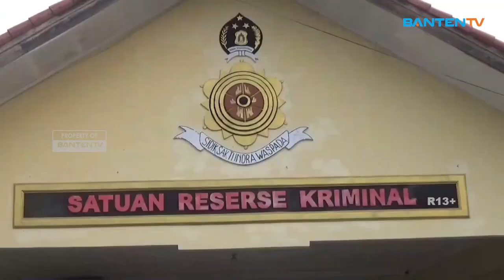TIGA PENGELOLA WAHANA DIAMANKAN PETUGAS KEPOLISIAN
Tiga orang pengelola wahana pasar malam yang Sabtu lalu dibakar warga diamankan pihak Kepolisian Resor Serang Kota. Pengelola dinilai lalai hingga mengakibatkan satu pengunjung meninggal karena tersetrum aliran listrik.